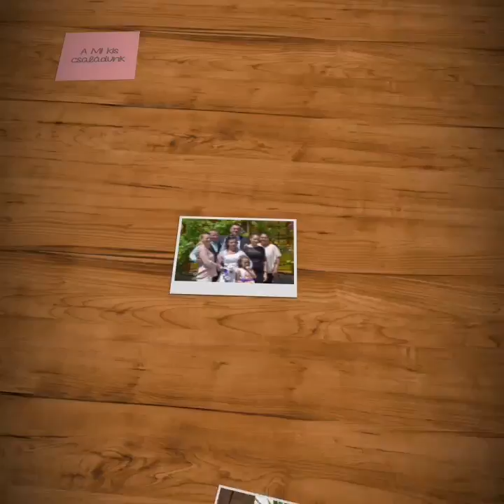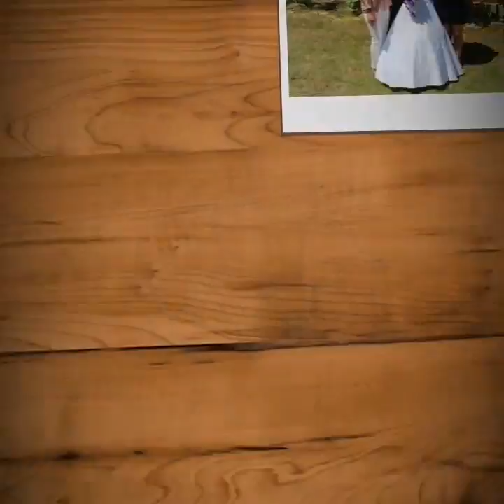A mi kis családunk